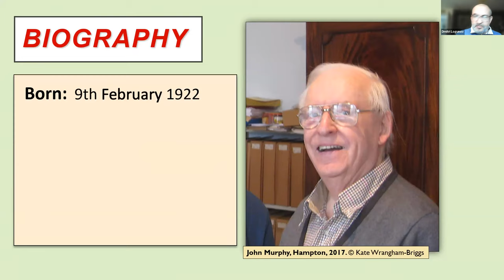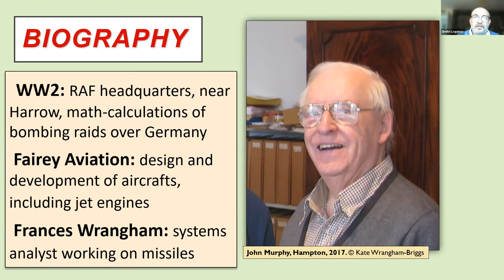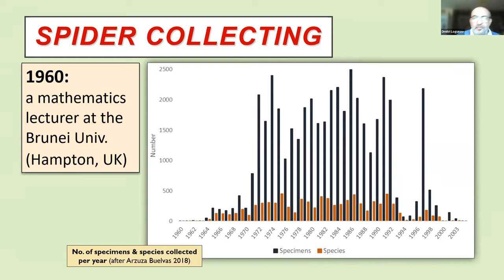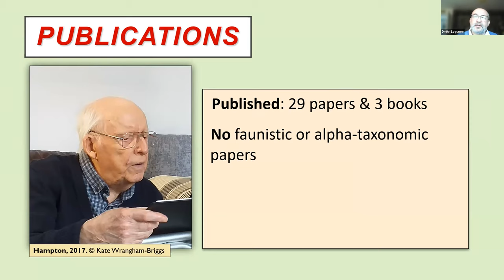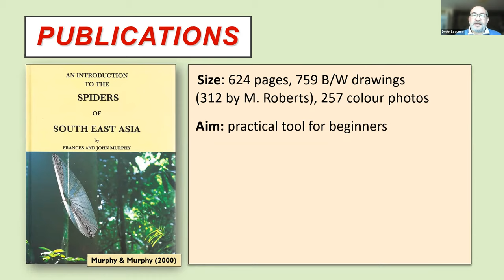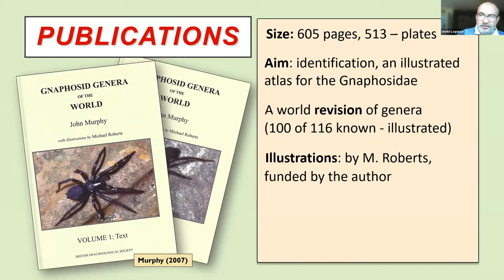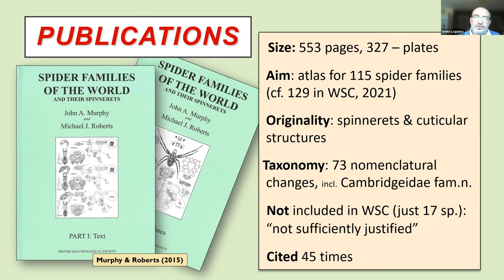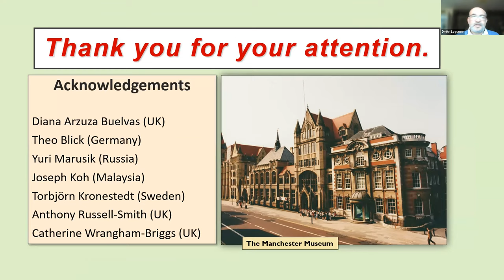John Murphy (1922-2020) and his contribution to arachnology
Dmitri Logunov (Manchester, UK)
British Arachnological Society John Murphy and Mike Roberts Memorial Symposium December 2021.